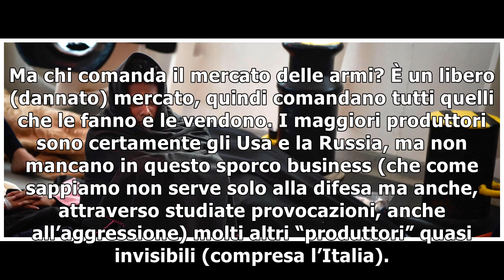Blog | Migranti, America e Russia si fanno la guerra e all'Europa tocca accogliere chi scappa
Sembriamo proprio i quattro famosi capponi di Renzo Tramaglino, a testa in giù e con le zampe legate assieme, che si beccavano selvaggiamente tra loro...